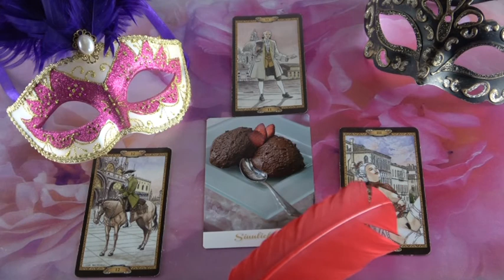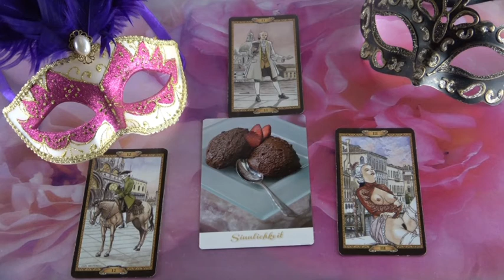??? Jóslás nov. 16-án